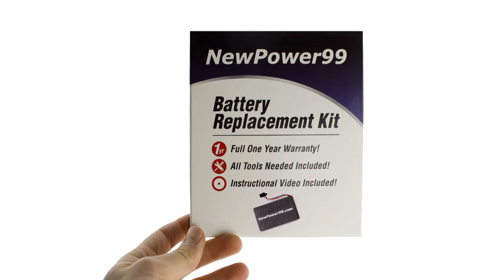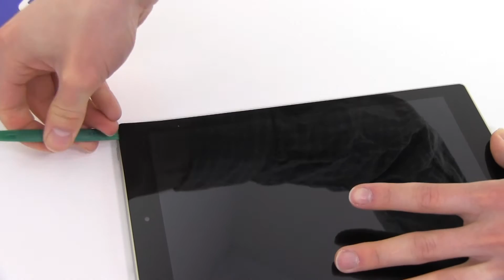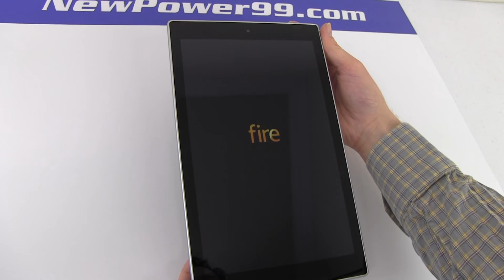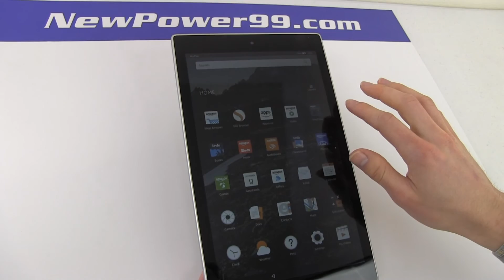How to Replace Your Amazon Fire HD 10.1 Battery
The Battery Installation kit contains a New High Capacity Battery, Battery Installation Video, and Special Tools required for battery replacement. Includes one year money back guarantee!Description